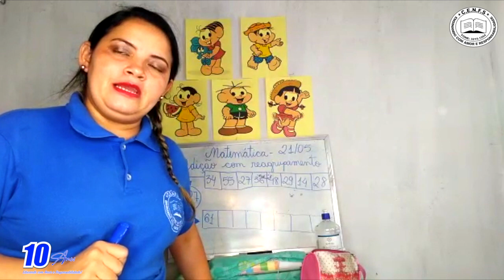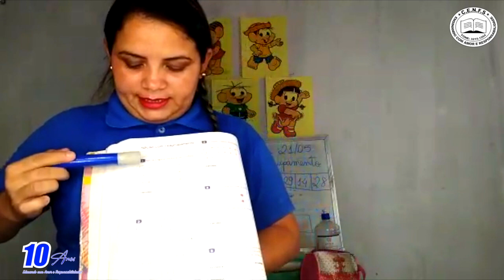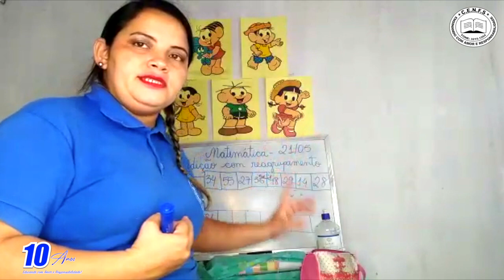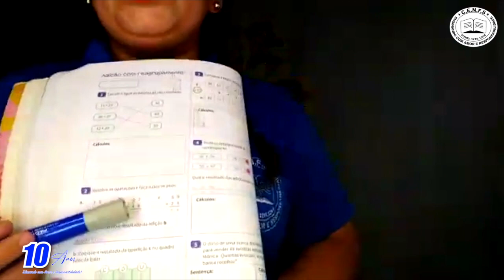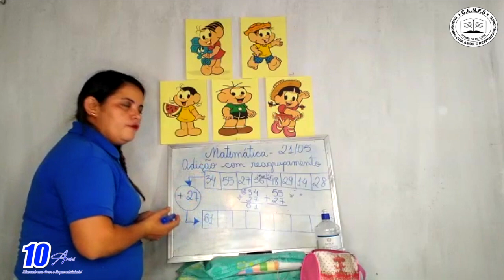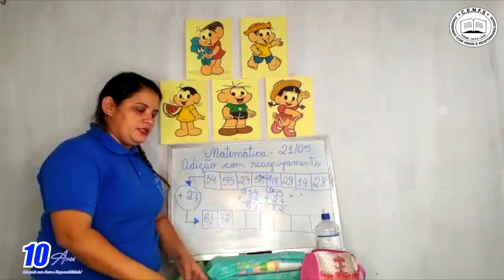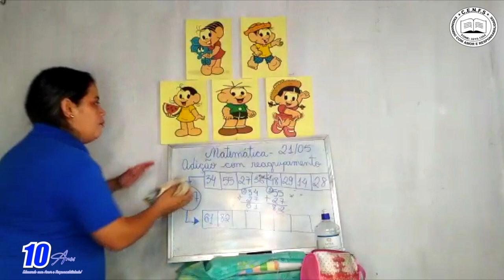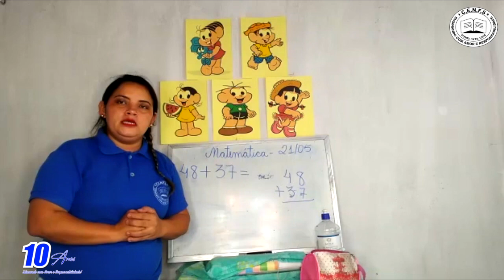VÍDEO AULA - TURMA: 2° ANO - PROFESSORA: SAMANTA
DISCIPLINA: MATEMÁTICA
CONTEÚDO: CONTINUAÇÃO DO CONTEÚDO - ADIÇÃO COM REAGRUPAMENTO